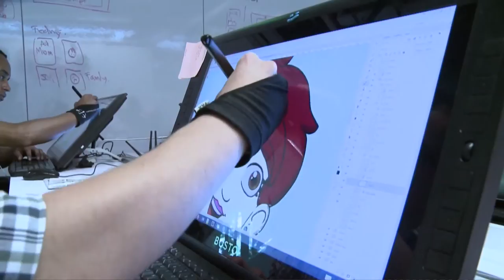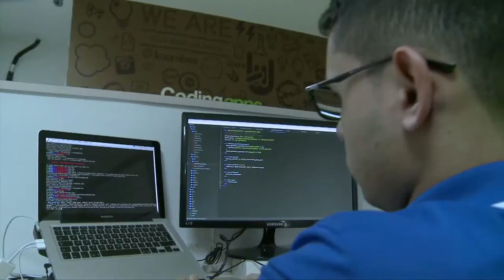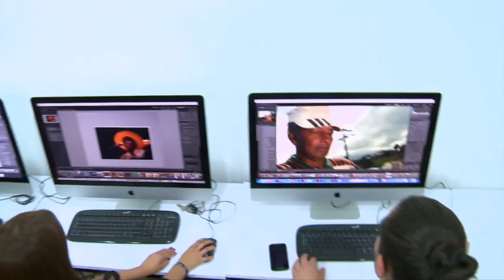FedeSoft y su aporte a los nuevos Talentos TI ViveDigitalTV C30 N2